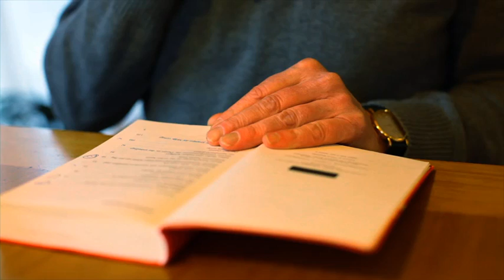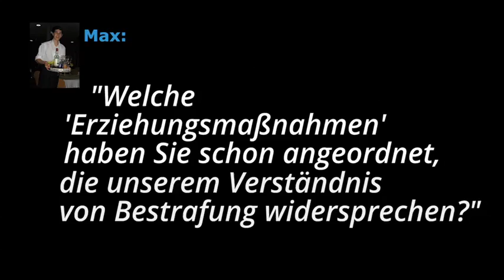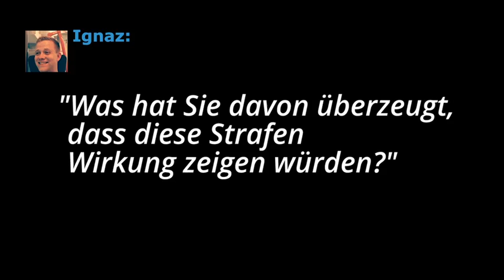Bis hierhin und nicht weiter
Andreas Müller ist Jugendrichter in Bernau bei Berlin. Er hat gegen Neonazis gekämpft, gegen S-Bahn-Gewalt und Intensivtäter. Wir haben mit ihm über Jugendstrafen und sein Buch "Schluss mit der Sozialromantik. Ein Jugendrichter zieht Bilanz" gesprochen und gleich noch ein paar Fragen aus unserer Facebook-Community mitgenommen.
Autorin: Caroline Schaper
Kamera: Jarek Godlewski
Redaktion: Ama Lorenz